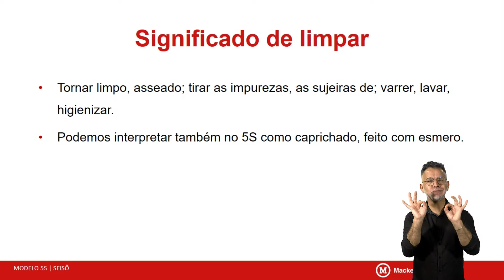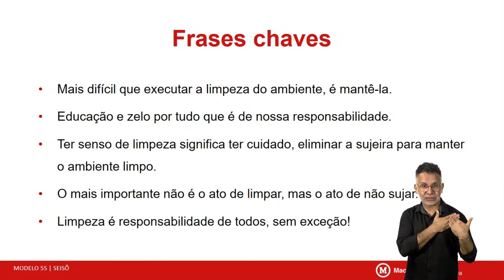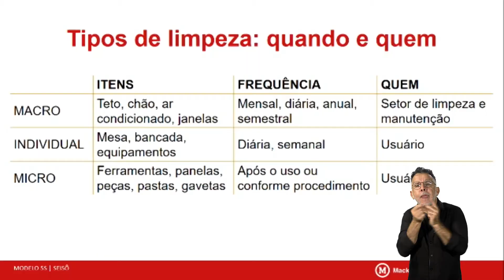Trilha 03 - seisô - limpeza